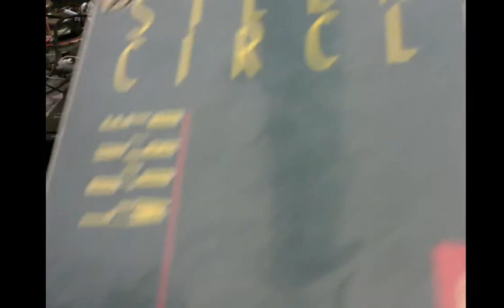SILENT CIRCLE LOVE IS JUST A WORD MAXI VINYL 1987 DIRECT SOUND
SELLO: DON DISCO
VINYL: SILENT CIRCLE (LOVE IS JUST A WORD)
YEAR: 1987
BAND: SILENT CIRCLE
SONG: LOVE IS JUST A WORD (REGGAE VERSION)
COUNTRY: GERMANY
EDITION: SPAIN